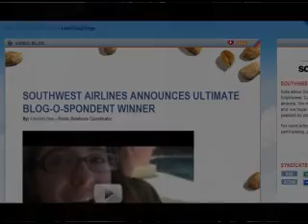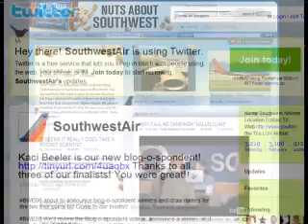Interview with Southwest Airlines Blogospondent Kaci ...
Kaci Beeler talks to Vanessa Zamora about her new role as winner of Southwest Airlines blogospondent contest.